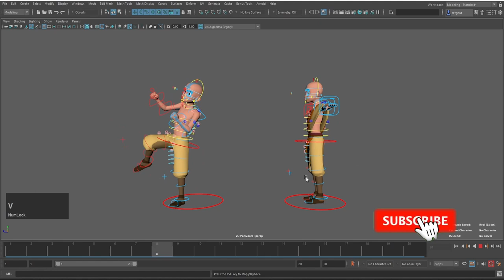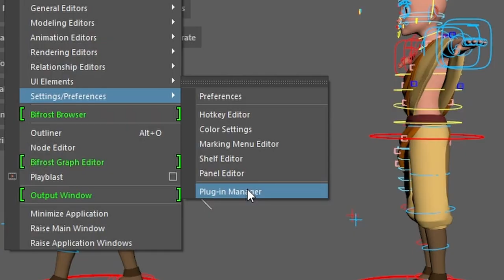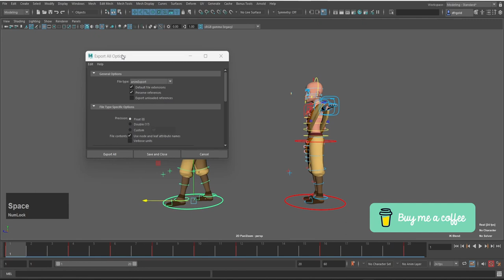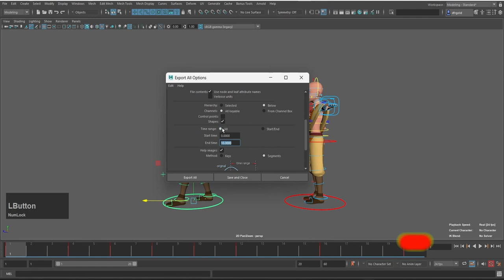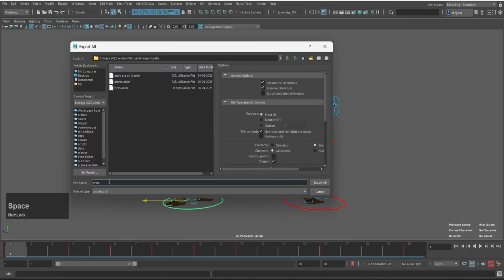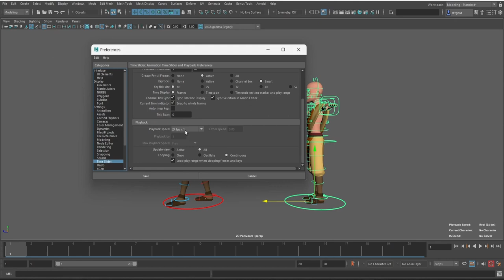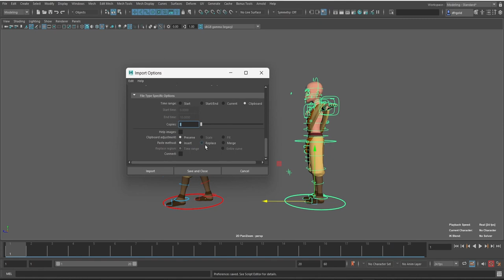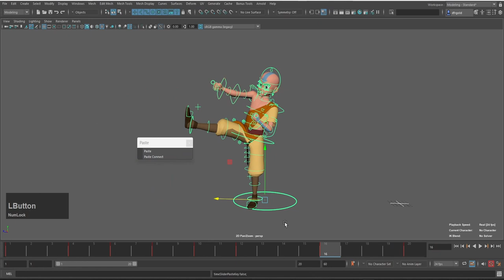MAYA ANIMATION TUTORIAL: HOW TO EXPORT & IMPORT ANIMATION IN MAYA | DEKHO CGI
MAYA ANIMATION TUTORIAL: HOW TO EXPORT & IMPORT ANIMATION IN MAYA
is maya animation tutorial mein aap janenge___ keise anim import export flag-in ke sath animation ko export kar te hai. aur keise import kar te hai maya mein.

HELLO THERE...!!!

my name is ... S.J.ALI  :)
I am sharing my knowledge and trying to help you guys. because you learn something new.

DESCRIPTION

(: .IS VIDEO MEIN MAYA 2022 VERSION ISTEMAL KIYA GAYA HAI. :)
00:00 introduction
00:00
0:
0:
0:
0:
0:
0: